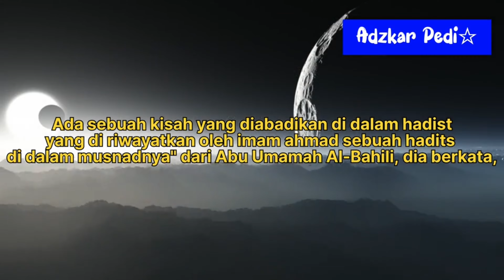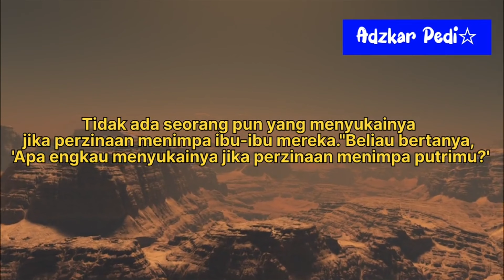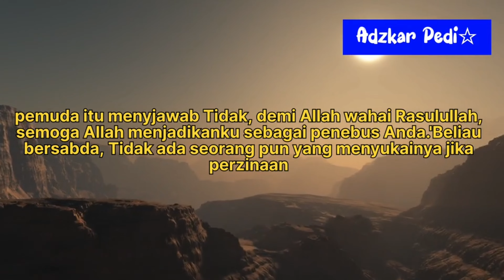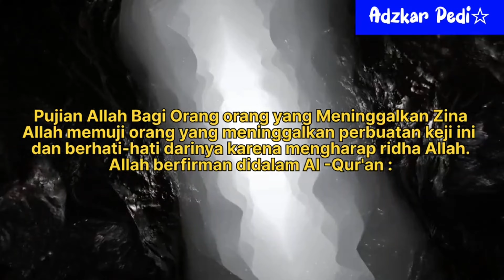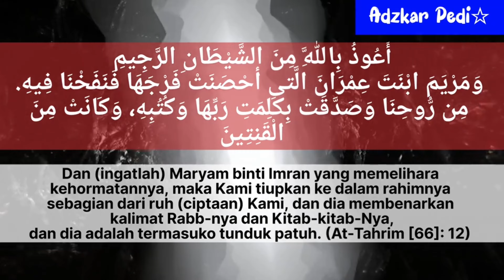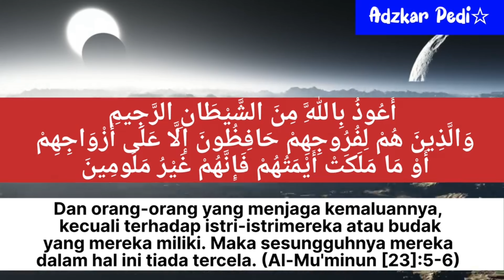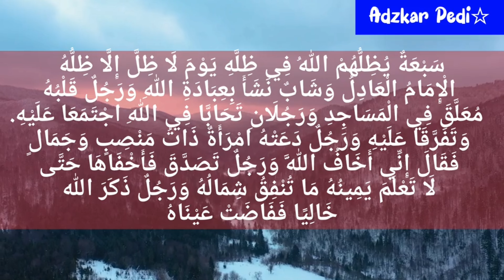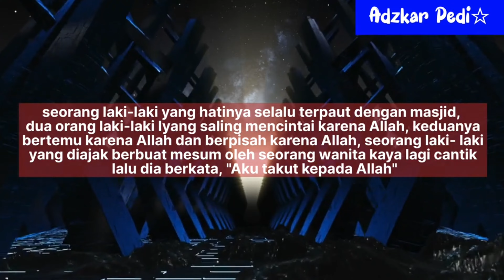Pemuda ini izin untuk berzinah !!! Apakah di perbolehkan???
Keutamaan keutamaan, Kisah ispirasi, sahabat nabi,